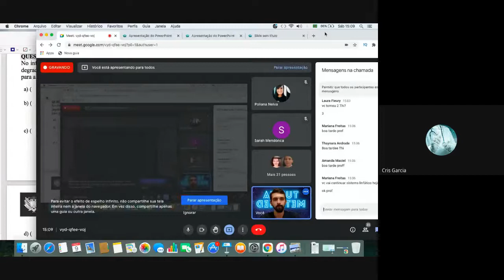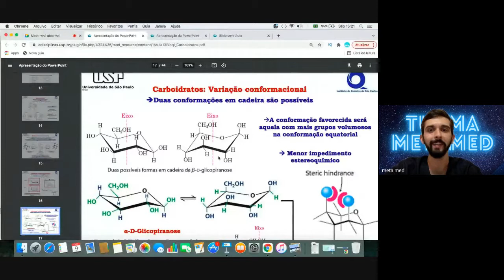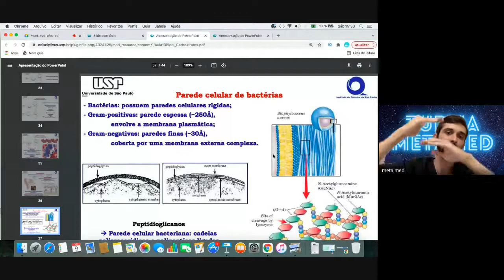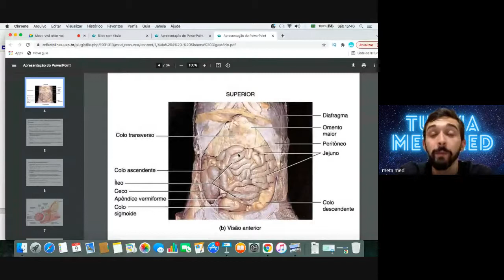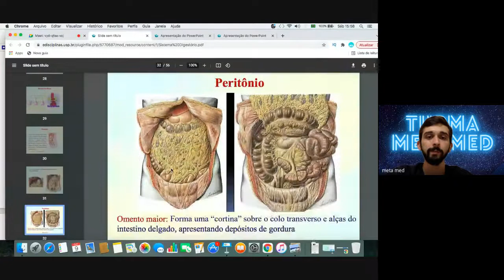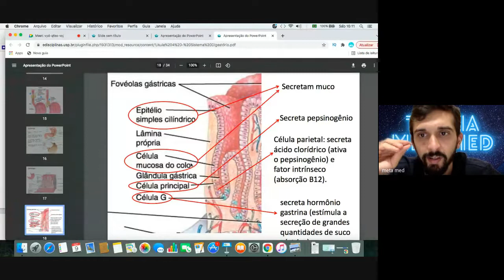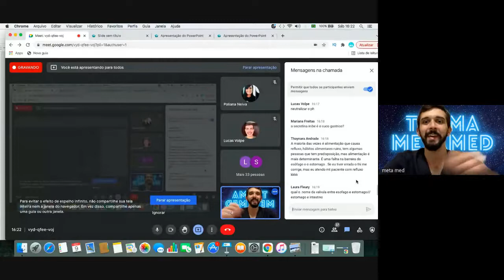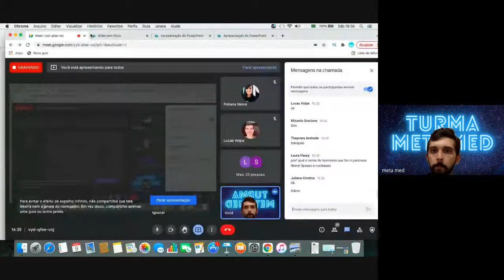UNIRV GOIANÉSIA 2018/2 Questao 28 (Bioquímica: Carboidratos e sistema digestório)